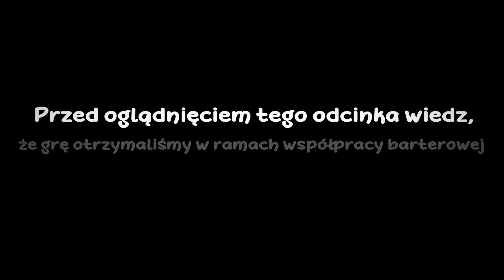Miasto tramwajów | San Francisco wydawnictwa Rebel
Zabierzemy Was dzisiaj na wycieczkę do miasta tramwajów dzięki grze San Francisco od wydawnictwa Rebel.

Chcesz pomóc nam w rozwoju??
Postaw nam kawkę, byśmy mogli dłużej siedzieć po nocach i ogrywać nowe gry dla was.

Jeśli chcesz nawiązać z nami współpracę, to zapraszamy do kontaktu!

Rzućcie okiem również na strony, w których możecie znaleźć informacje o nowościach, premierach, dodrukach oraz recenzjach naszych lub innych kanałów planszówkowych.